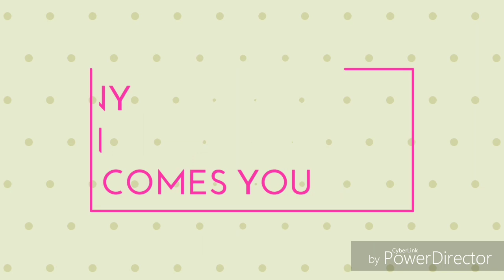107 - నాటిన//rose plants// సక్సెస్ అయ్యాయా, మల్లెకి మొగ్గలొచ్చాయా?